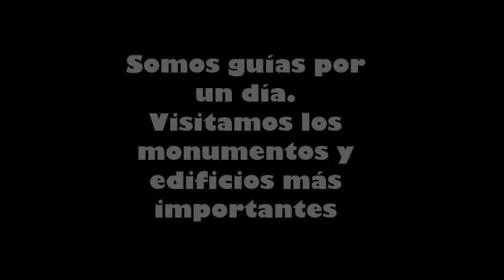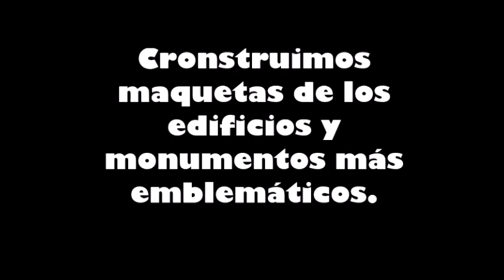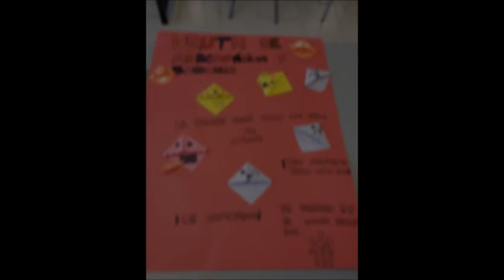ABP EP3 Empresarios solidarios 2018-2019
Resumen del proyecto realizado en EP3 "Empresarios solidarios".